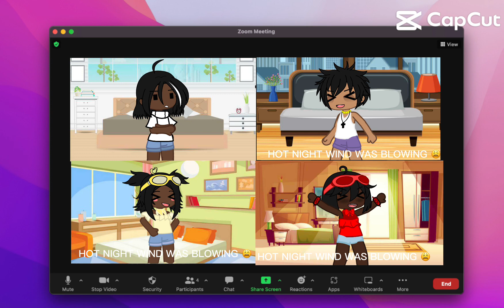I threw a wish in the well ￼